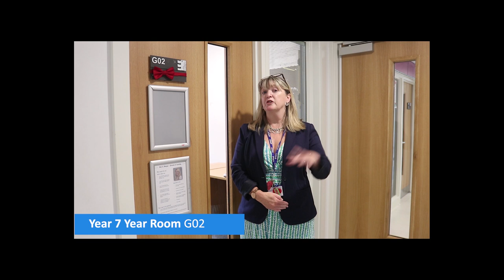ATHS YouTube Transition 2020 - 13.07.2020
Transition Video 1

We understand that transition has not happened in it's normal way this year. We wanted to put your minds at rest and give you some information before you come here in September.